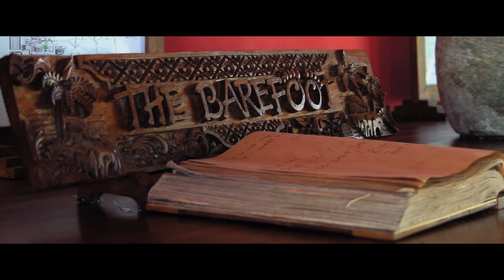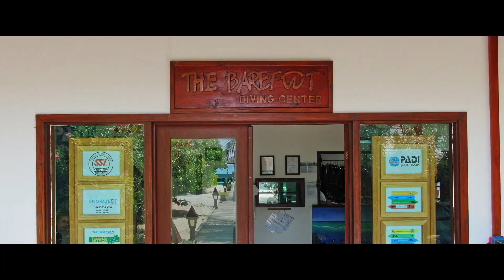The Barefoot Eco Hotel - Hanimaadhoo Maldives